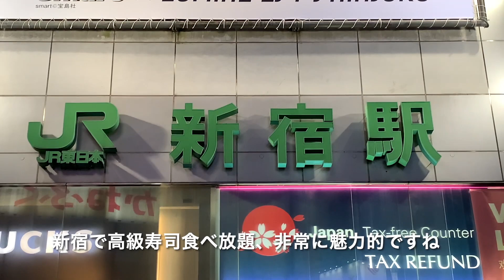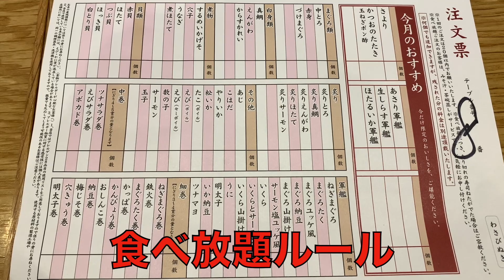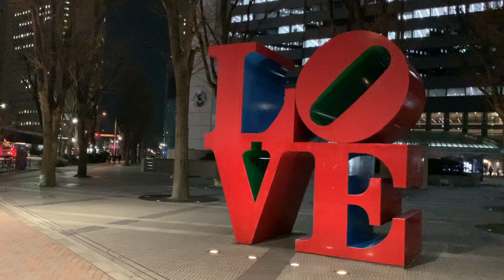【食べ放題】感動必至！！高級寿司食べ放題で爆食して優勝する 雛鮨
どうもヤマコフです。
今回は、高級寿司で有名な
雛鮨さんで
お寿司食べ放題を行って行きます
約80種類の新鮮なお寿司も食べ放題！
しかもなんと、月替わり、日替わり
お寿司を楽しむことができる
夢のような食べ放題です！

会食、デート、友人、ご家族での外食の
ご参考にぜひご視聴よろしくお願い致します。